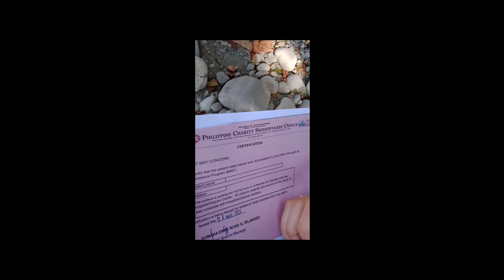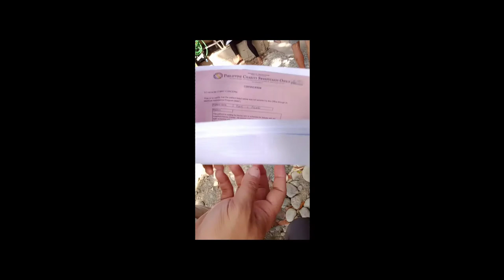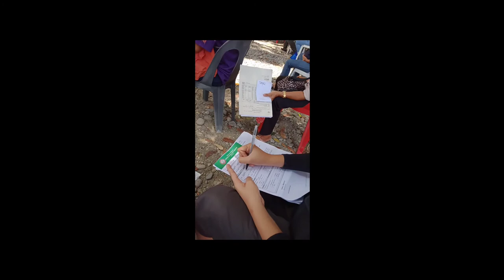How I Processed my Wife's Assistance from Davao City's Malasakit Center by Glemie TV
**We wore face masks and shields, and provide our own ballpen and hand sanitizer. Also we followed the safety protocols**

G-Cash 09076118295